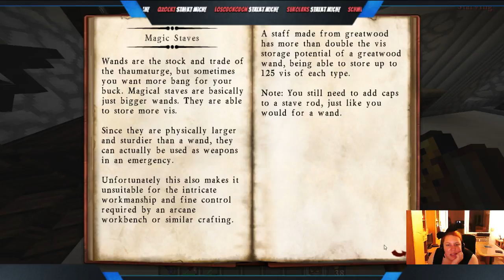[GER] Minecraft After Humans (Part 240)